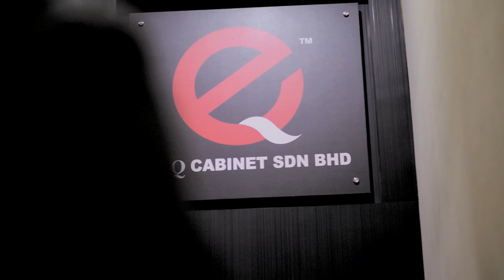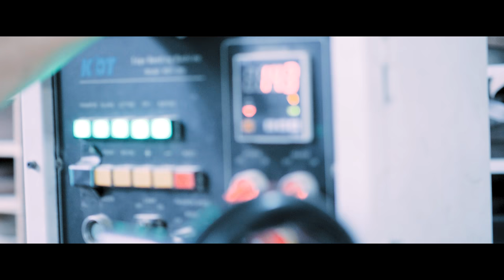E.V.A April Project | Promo Video | 4K